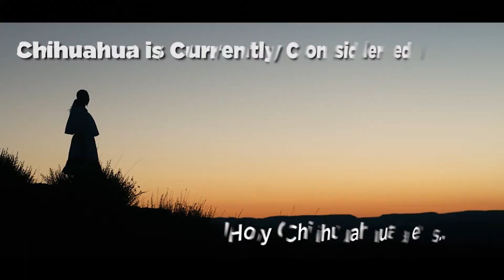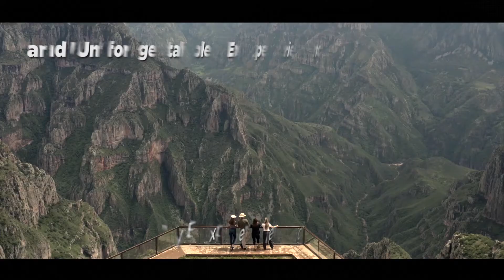Chihuahua es líder en...